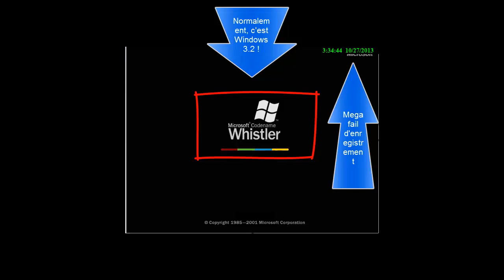WinWhistler : Sparta remix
Enfin le dernier : NT